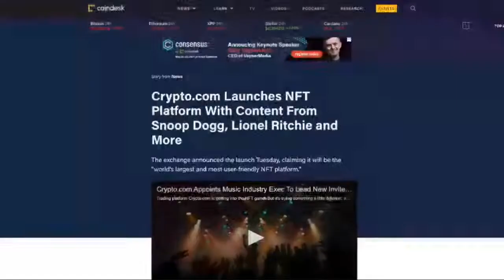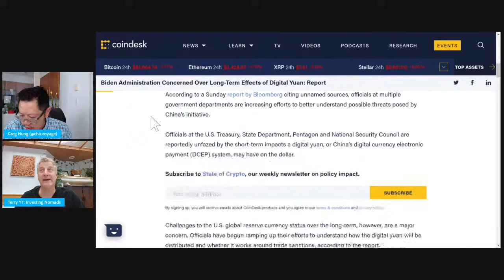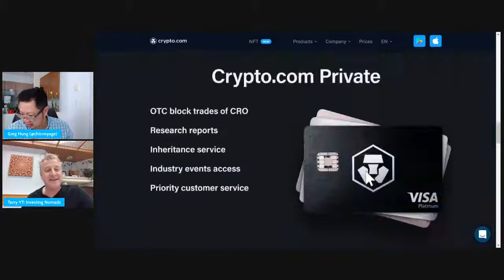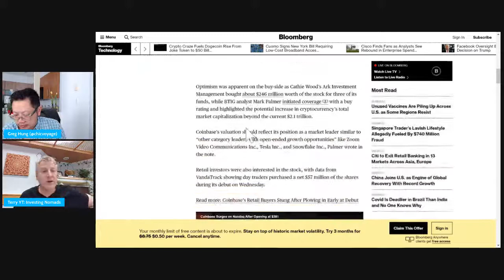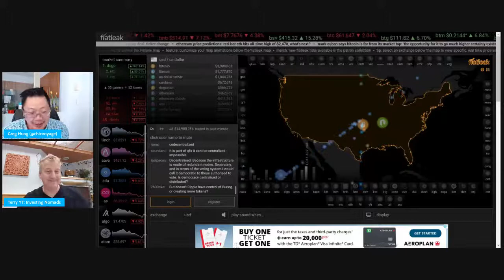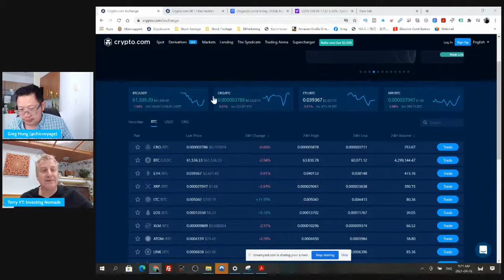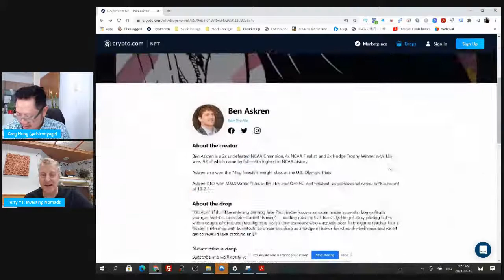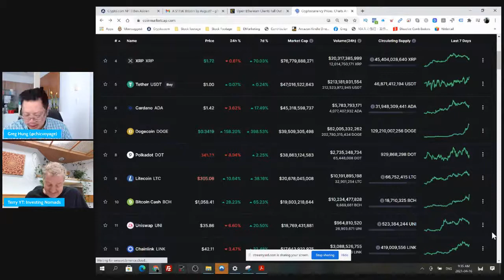Crypto Podcast for Beginners Episode 7 - DOGE to the Moon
Cryptocurrency Course for Beginners to Advanced

Crypto.Com - Buy, Sell and Earn Crypto on the World's Easiest to Use Exchange APP
to sign up for Crypto.com and we both get $25 USD Bonus

Thank you very much for watching this video - We are grateful for your Subscription, Likes, Comments and Shares!

We've launched TWO new Cryptocurrencies each with their own unique and competing qualities but equal starting Market Caps of $10,000. Please vote with your dollars on what you value more; Scarcity and Technicals or Abundance and Salesmanship...
Contract Address for NOMAD (100K Fixed Supply Opening at $0.10 Each)
0x56860dbf9437c7109E1B3f66c00C68D33eE12A50

Contract Address for INCH (100,000,000 Fixed Supply Opening at $0.0001 Each)
0x6339bd92EaA3Cb8e629B06449e08b90581a33ceA

Join me on NDAX to start trading BTC, ETH, LTC, LINK, USDT, XRP, EOS, DOGE, ADA, and XLM on Canada's most secure exchange with 0 deposit fees, 0.2% trading fees and 24/7 live customer support.

Wealthsimple Trade - Terry is inviting you to join Wealthsimple. Use this link, and get TWO free stocks to trade

Massage Related

Terry Masson - Cryptocurrency Investor and Massage Trainer

In-Person Attendance Massage Courses in a Class Setting also available at:
Raynor Massage Canada Inc.

Improving the Lives of Those We Touch!